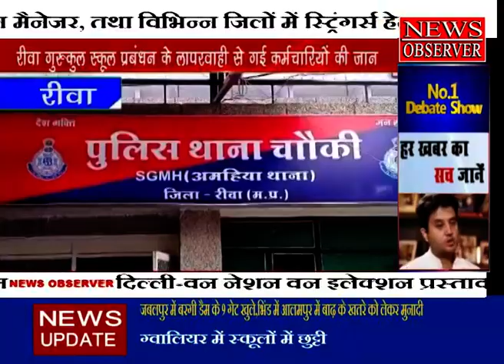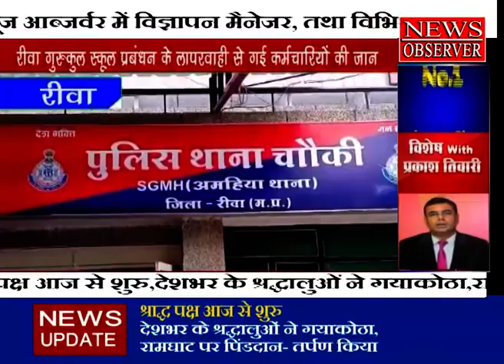rewa gurukul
हमारे विशेषताएँ

हमारा उद्देश्य